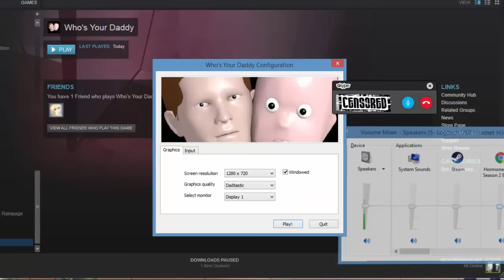ทำไงดี? ปะป๊า ผมทำสบู่ตก // ก้มเก็บสิลูก เดี๋ยวพ่อดูหลังให้ !!! (Who's Your Daddy with P'Newzkung)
วันนี้มาพบกับเกม สายบันเทิง ตลกๆไม่ซีเรียส (และไม่มีความจริงจังเลยสักนิดดด) เกมนี้จะแบ่งเป็น 2 ฝั่ง คือพ่อ กับ ลูก =,.=  พ่อต้องหาทางดูแลลูกไม่ให้ตกอยู่ในอันตราย ส่วนลูกต้องหาวิธีพิเรนยังไงก็ได้ ให้ม่องเท่ง ตายห่านก่อนเวลาหมด..

พูดคุยถามคำถามกันได้ที่
(สามารถส่งแฟนอาร์ตได้ทางอินบ็อกของเฟสบุ๊คนะครับ ขอบคุณง๊าบบบ  ส่วนแฟนเพจกดซ่อนไว้เพราะไม่ค่อยได้เข้าไป เลยทำให้เหลือแค่เฟสดีกว่า จะได้ตอบคนที่ทักมาได้สะดวกขึ้นด้วย) ขอบคุณทุกคนที่คอยติดตาม และให้กำลังใจนะครับ